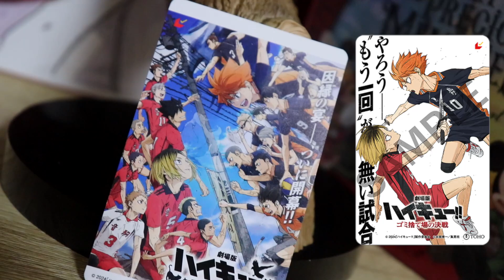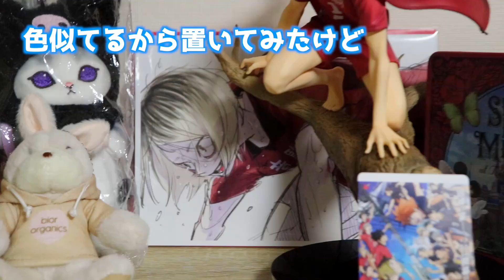久しぶりのVlog！ 池袋でお買い物！！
夏の間は撮影の仕事でほとんど家にいなかったから久しぶりのVlog！！
出かける日は一日でいろんな予定を詰め込んじゃう人も少なくないはず、、俺もその一人です！